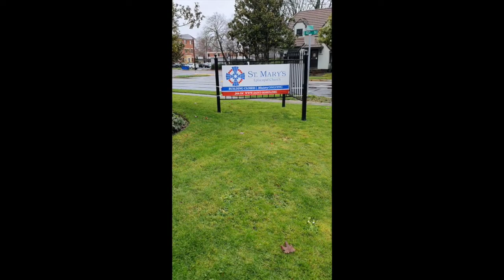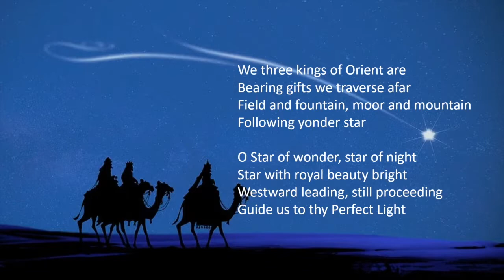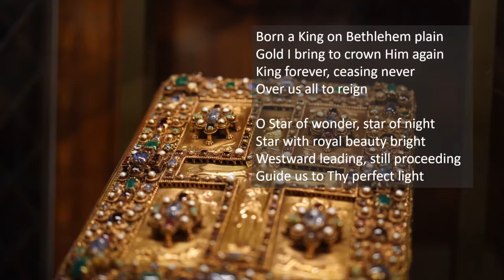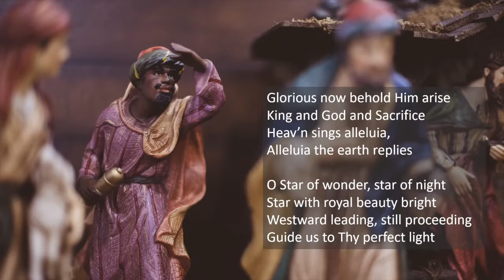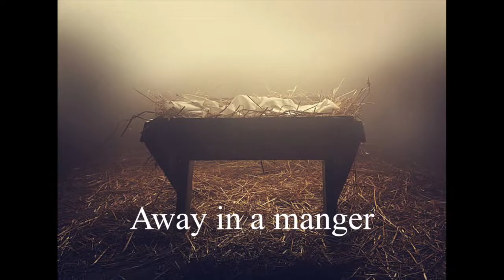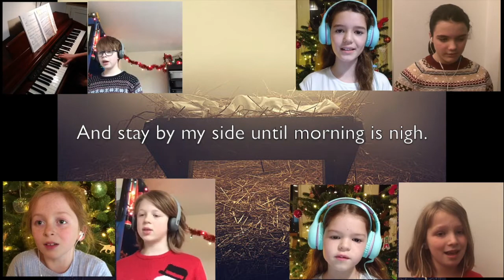Crib Show 2020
The Crib Show - our usual slightly crazy take on the nativity story - online this year for the first time ever!